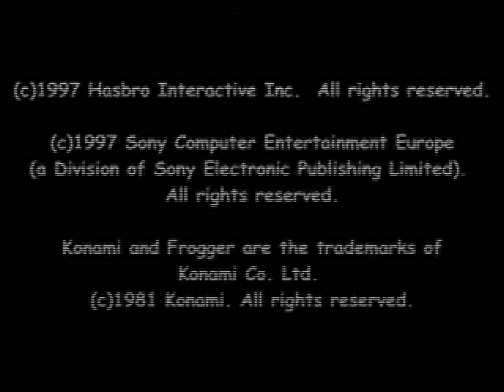Frogger (Windows, 1997) Walkthrough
Welp, this is a bit unusual from me. This is a walkthrough of the 1997 3D update of Frogger, sometimes called "Frogger: He's Back!" (due to the placing of the tag line on the cover). I played this game quite religiously as a kid; back in first grade, this game was pretty much my life! I had an urge to replay it recently, and somehow I still know way too much about this game a decade and a half later. I'll admit it's flawed, but I still love it a bunch and given that the PC version seems fairly unknown compared to the PSX version, why not?

This was run on a patched version of the game so that the music would play on an OS past Windows Me; on every Windows OS that isn't 9x-based (including Windows 2000), a bug causes the music to simply not play at all. Note that this patch actually isn't perfect; the music does not properly loop on this patch, and I had two options for remedying that: either pause the game every time the music finishes, or manually insert rips in myself each time the music finished. Since the latter option was less distracting, I went with it...so yes, that means every single music loop was my doing.

Level-by-Level Comments:

Retro Zone: Not much to say.

Lily Pad Zone: Wow, my performance fluctuated quite significantly during these levels. Bow Wow Falls and Revenge both went okay, up until the last baby frog when I started dying a bunch for really dumb reasons.

Leaf Zone: Whee, only two levels. The first one is ridiculously easy and the other is ridiculously big. Canopy Capers honestly is the only level in the game I can never seem to get down quite perfectly; though here, it was the green frog that got me, as usual. I edited out a few failed attempts at getting him.

Machine Zone: Scorching Switches is a fun level, but the other two are super forgettable. Platform Madness I ended up screwing up the last baby frog so badly that I ended up editing out a bunch of deaths. Trust me, I saved you a lot of torment.

Also, if anyone notices the score suddenly dipping in Scorching Switches and the obvious jump-cut, the game crashed on my first attempt; since I had already picked up the golden frog, I couldn't just go back and redo it, so I spliced two recordings of the level together.

Bat Zone: Dark Dark Cavern is pretty standard fare. My first attempt at Frogger Goes Skiing went so embarrassingly that I re-did it with decidedly much better results.

Cloud Zone: Here we go, one of the most memorable zones in the game. I like most of these levels, but Time Flies is so boring, ugh. Airshow Antics is also a nightmare in difficulty, and I HATE THOSE BIRDS, AAAGH. Though actually, it wasn't so much the birds that got me on this run, it was those helicopters which I usually don't have too much trouble with.

Sewer Zone: Bang Bang and Boom Boom Barrel both are pretty straightforward; Slime Sliding is a bit troublesome, but overall isn't too bad. The real evil in this zone is Uncanny Crusher though; I had to practice the oil section a LOT before I could actually get it down, it's a giant pain. I think I was actually never able to beat Reservoir Frogs as a kid; now that I actually am mildly decent at this game, it's not too bad, you just have to get really lucky with getting an exploding barrel on the upper section. I love the fact that we have raccoons swimming in the sewage too; I know raccoons love trash, but I don't think they're THIS bad about it...

Oh yeah, can I just take time to mention that I managed to go through Uncanny Crusher...WITHOUT DYING? Yeah, of all the levels I thought I'd finish without any deaths, that was NOT one of them I was expecting.

By the way, I made two editing gaffs on Reservoir Frogs. First off, I accidentally left in a failed attempt. Second, my inserted music loop starts early so the music overlaps itself. My apologies about this. It only lasts a little bit; hopefully it's bearable enough.

Cactus Zone: The hardest zone in the game without a doubt. Cactus Point is manageable and Tumbling Valley is a joke, but the rest? All bets are off. Especially on Big Boulder Alley, good GRIEF. That level is just plain evil.

Also, I want to yank the vocal chords out of those vultures.

Tropical Trouble: A complete joke of a level. Seriously, was this supposed to be the grand finale? It's one of the easiest levels in the game!

For those curious about the bugged out high score initial entry screen, for some reason that happens whenever you enter a high score upon finishing the game. If you enter a high score after just getting a game over like normal though, the initials entry screen looks just fine.

As for the two high score screens running on speed, that's a bug on the PC version; the frame rate isn't capped on these two screens so they run stupid fast on any computer made after the 90s.

Hope you enjoy watching this walkthrough! The PC version rarely gets any love on YouTube which I think is a shame, I think I like it more than the PS1 version. Either way, enjoy!